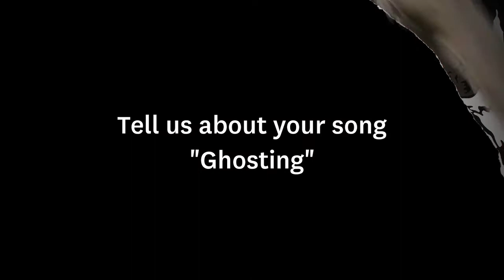Freelance Whales - Ghosting (Last.fm Sessions)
Live from last.fm